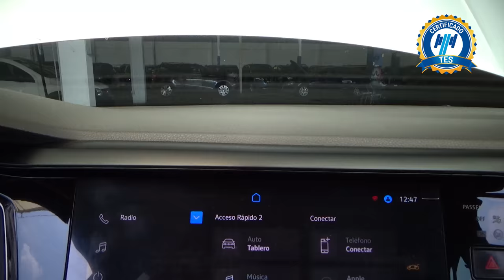Volkswagen / Virtus / 2022 30050